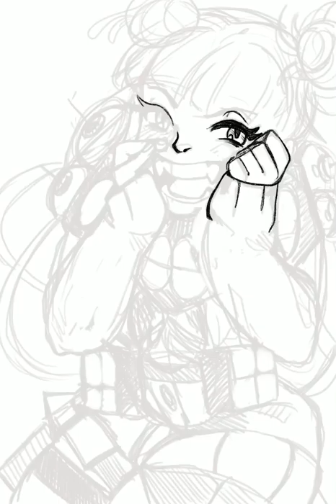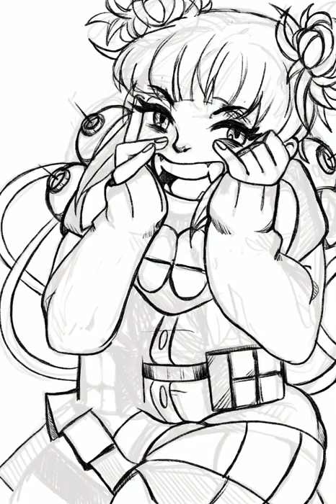Toga Himiko Line Art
Line art Toga Himiko